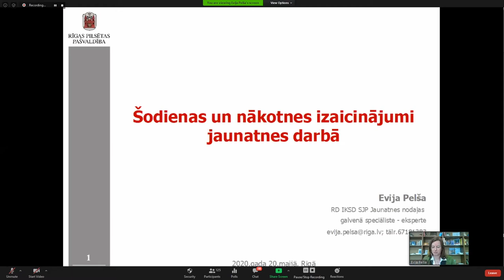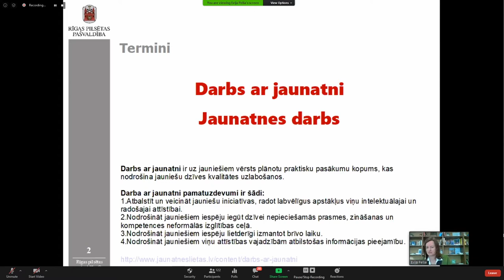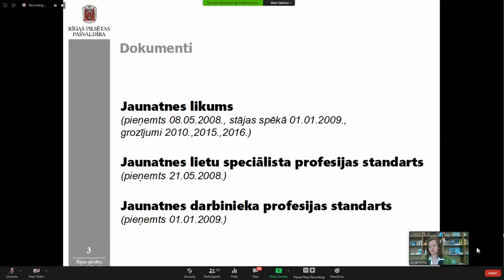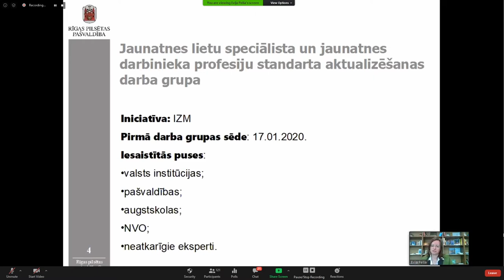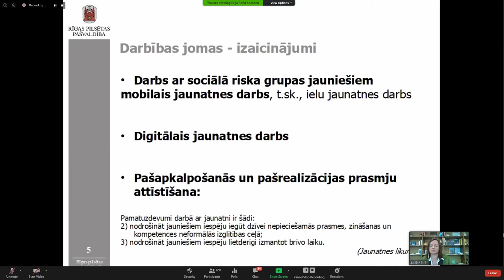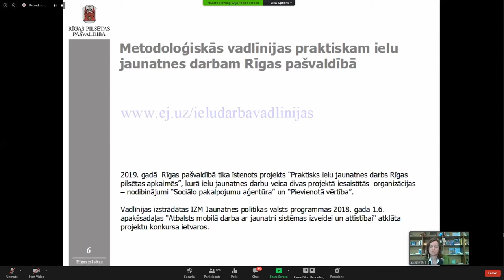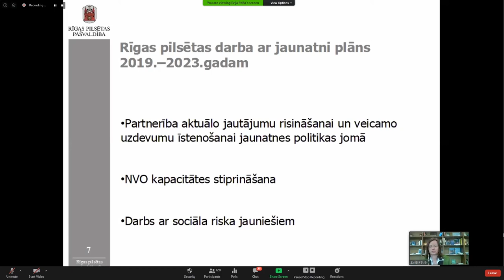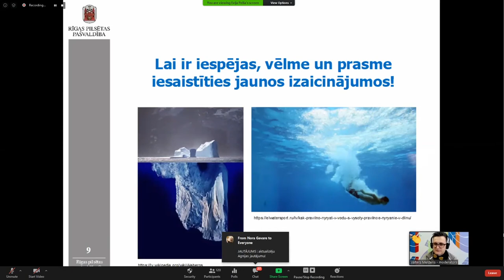ŠODIENAS UN NĀKOTNES IZAICINĀUMI JAUNATNES DARBĀ. E.Pelša, RD IKSD Jaunatnes nod. galv. speciāliste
2020. gada 20.maijā norisinājās ikgadējā Inovāciju konference darbā ar jauniešiem "JAUNATNES DARBS 2030". To rīkoja Rīgas jauniešu centrs KAŅIERIS, un pirmo reizi deviņu gadu laikā pasākums tā dalībniekiem bija pieejams, izmantojot tiešsaistes konferenču platformu Zoom.

Konferences laikā tika ieskicētas jaunatnes darba un jaunatnes jomas attīstības tendences nākamajiem desmit gadiem. Kāds tuvākajā nākotnē izskatīties darbs ar jauniešiem un kādi būs paši jaunieši? Ko jaunatnes darbam nozīmēs jaunatnes jomas profesiju standartu atjauninājumi? Kādas būs starpnozaru sadarbības iespējas starp jaunatnes darbiniekiem, izglītības iestādēm, uzņēmumiem un nevalstisko sektoru?

Konferencē piedalījās vairāk kā 120 dalībnieki, kuriem pasākuma ietvaros bija iespēja noklausīties četras jaunatnes jomas ekspertu prezentācijas, kā arī piedalīties vienā no trim meistarklasēm.

3) “Būtiskākie spēlētāji jaunatnes politikas veidošanā un ieviešanā Latvijā tuvākajā desmitgadē” - Maija Kolberga, Jaunatnes starptautisko programmu aģentūras Projektu vadības un uzraudzības daļas vadītāja;

4) “Šodienas un nākotnes izaicinājumi jaunatnes darbā” - Evija Pelša, Rīgas domes Izglītības, kultūras un sporta departamenta Jaunatnes nodaļas galvenā speciāliste-eksperte.

Jaunatnes nozares inovāciju konference tiek rīkota ar mērķi savest kopā jaunatnes darbiniekus, jaunatnes politikas veidotājus un lēmumu pieņēmējus, jaunatnes lietu speciālistus, aktīvus jauniešus un jaunatnes organizācijas, lai dalītos zināšanās un pieredzē, kā arī pilnveidotu izpratni par nozares aktualitātēm.

Konferenci rīkoja Rīgas domes Izglītības, kultūras un sporta departamenta Jauniešu centrs KAŅIERIS, un dalība tajā bija bez maksas.